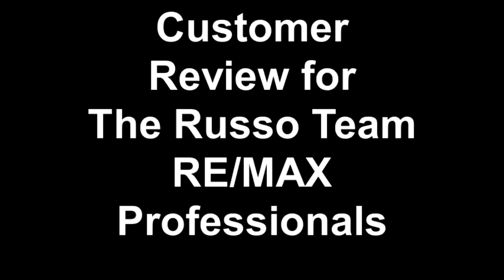Customer Review for The Russo Team RE/MAX Professionals